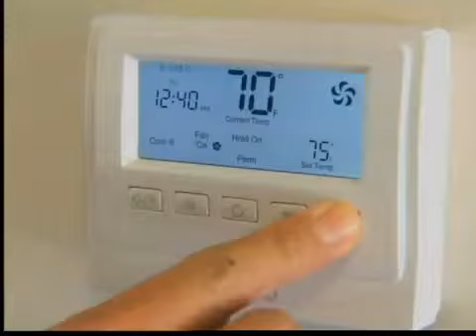Incremento de tarifas de energia eléctrica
(Entravision) SAN DIEGO -- Se acerca un golpe al bolsillo para la población de San Diego, a partir de septiembre, aumentaran la tarifas de energía eléctrica.

La comisión de servicios públicos autorizo el alza de 12.2 por ciento, esto significa que un hogar promedio vera un incremento de recibo.

San Diego Gas & Electric ofrece programas para ayudar a gente de escasos recursos económicos.

Con este aumento, SDG&E vera un alza de sus ganancias por 500 millones de dólares.